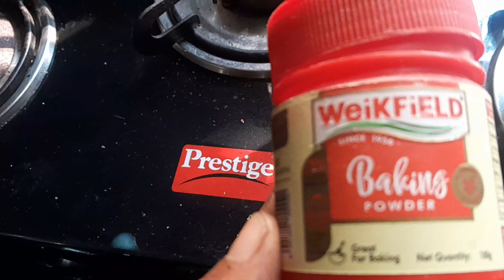Today's special "Masala Idly"|||"ನವರಸ" ವ್ಲಾಗ್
Udupi# ನವರಸ ವ್ಲಾಗ್Today's special Masala Idly#shritulasiudupee#Early morning at Rathabeedi Udupi & Shrikrishna alankara today#ಶಿವರಾತ್ರಿ ಮುಂಜಾನೆ ಉಡುಪಿಯಲ್ಲಿ
shritulasi udupee#udupi shritulasi#today's Dwadashi parrane#simple satwik puttu#kerala special#Today's menu PUTTU#ಕೇರಳದ ವಿಶೇಷ ಪುಟ್ಟುHow to prepare Homemade Cream and Milk maid#hayagrweva#homemade milkade#sweet potato payasam#fruit salad#ಮಿಲ್ಕ್ ಮೇಡ್ and ಕ್ರೀಂ ಮನೆಯಲ್ಲಿ ಹೇಗೆ ತಯಾರಿಸುವುದು
udupi shrikrishna alankara#cool cool tambuli#healthy tasty easy summer special tambuly#Best Recipe for Summer tambuli#ನೋಡಿ ಬೇಸಿಗೆಯ ಗೆಳೆಯ ಈ ರೆಸಿಪಿ ಮೆಂತೆ ಸೊಪ್ಪಿನ ತಂಬುಳಿ#summer special mooli salad#a radish salad#Today's Different Dish Ganji with molli salad#ಬೇಸಿಗೆಗೆ ಮೂಲಂಗಿ ಸಾಲಾಡ್shri Tulasi udupee#Udupi style Bitter gourd Menaskayi Menaskayi ಹಾಗಲ‌ಕಾಯಿ ಕಹಿಯೇ
ಅಂದರೆ ಮಾಡಿನೋಡಿ ಉಡುಪಿ ಸ್ಟೈಲ್ ಮೆಣಸ್ಕಾಯಿಕಲ್ಲಂಗಡಿ ಸಿಪ್ಪೆ ಎಸೆಯಬೇಡಿ # ಮೆಂತೆ‌‌ ಸೊಪ್ಪಿನ‌‌ ಚಟ್ನಿ# water melon peels samber and methi chutney
shri udupee#shritulasi udupee
vadiraja gurusarvabhouma birth place hoovina kere visit#aol Ravi Shankar guruji at kaup udupi#UdupiShriKrishna, alankara#udupeeshritulasi#popped rice or aralu snacks# ಉಡುಪಿ ಶ್ರೀಕೃಷ್ಣ ಮಠದ ಭತ್ತದ ಅರಳಿಂದ ತಯಾರಿಸುವ ತಿಂಡಿ Today's Best Udupi Snacks # shritulasi udupee#mid day super healthy meal plan#mudde with tambuli#yellow water melon
waterelon subji#jower mudde ಬಿಳಿ ಮುದ್ದೆshri sode vadiraja gurusarvabhouma#sode Vadirajara avatara place#hoovinakere near kumbhasi Udupi district#ಹೂವಿನ ಕೆರೆ ಬ್ರಹ್ಮಕಲಶ ಕಿರು‌ಚಿತ್ರ#Hoovina kere Brahmakalasha#Hoovina kere Shri vadiraja's birth place Brahmakalasha#Brahmakalasha
a brief introduction to vadiraja gurusarvabhouma panchikarana aata udupi udupi famous yathi vadiraja#PANCHIKARANA AATA#PANCHIKARANA AATA#ಶ್ರೀ ವಾದಿರಾಜ ಗುರುಗಳ ಪಂಚೀಕರಣ ಆಟ#Shri VadirajaGurusarvabhouma's PANCHIKARANA AATA#shritulasi Udupee#UdupiSouth#ಖೆಡ್ಡೆಸಆಚರಣೆ # ತೂಕ ಇಳಿಸುವ ಖಾದ್ಯಗಳು Weight loss healthy recipes#Procedures of Kheddesa#CHAKRABJA MANDALA beginner's # ಶ್ರೀ ವಿಜಯದಾಸರ ಚಕ್ರಾಬ್ಜಮಂಡಲ
palimaru mutt gurukula sadvi madvi gurukula program Shri madwapurandarotsava vlog udupi # puranadara Aradhane udupi ಪುರಂದರ ದಾಸರ ಆರಾಧನಾ ಮಹೋತ್ಸವ# ಪುರಂದರ ದಾಸ# purandara#udupi style#ಉಡುಪಿಯಲ್ಲಿ ಹೆಣ್ಣು ಮಕ್ಕಳ ದಿನಚರಿWomen's Dairy at UdupiSouth Indian temple Udupi Today's Shrikrishna Alankara shritulasi udupi # diabetic friendly parata# Different alankara of udupi Shrikrishna # methi parata Shrikrishna Alankara# udupi Shrikrishna nityayotsava#Utsava Pallaki Utsav#ಶ್ರೀಕೃಷ್ಣನ ಪಾಲಕಿ ಉತ್ಸವ# Pumpkin Easy soup# weight loss soup# udupi Shrikrishna Mukhyaprana Alankara pongal khara pongal#healthy south Indian tiffin recipe bachlors recipe Jhat Phat Breakfast Easy and Healthy recipe#ದಿಡೀರ್ ಬೆಳಗಿನ ಉಪಾಹಾರ#Live Bhagavatha Sapthaha by vidwan Kallapur Pavamana achar from Kaniyoor mutt udupi
Udupi Shri Subrahmanya temple SHASTI JATRE#ಷಷ್ಠಿ ಜಾತ್ರೆ Subrahmanya Shasti
# muchlukod # udupi temples utsav# rathotsava Hunase thokku#Sabudana kichidi#Hagala menaskayi#ಹುಣಸೆ ತೊಕ್ಕುಮೆಣಸ್ಕಾಯಿ ಸಾಬಕ್ಕಿ ಕಿಚಿಡಿraw temerind pickle bitter gourd side dish#ವಿಷ್ಣುಪಂಚಕ ಉದ್ಯಾಪನೆ Vishnu Panchaka Udyapana
Today's Colourfull Vlog#ದ್ವಿದಳ ವ್ರತದ ವಿವಿಧ ರೀತಿಯ ಪಾಕಗಳುchutneypp powder atta laddu#milk shake# home remedies # morning breakfast recipe ದ್ವಿದಳ ವ್ರತದ ಊಟ#Dwidala vratha meal planning Dwidala Vratha Dwadashi Parane#ದ್ವಿದಳ ವ್ರತ ದ್ವಾದಶಿಯ ಪಾರಣೆDwadashi parane corn recipes Dwadashi ganji# udupi dwidala Vratha Vijayadashami Special#ವಿಜಯದಶಮಿಯ ವಿಶೇಷಗಳುaapam coconut milk cucumber saasmi
Udupi Shrikrishna Navaratri Alankaras#ದಕ್ಷಿಣ ಭಾರತದ ಅಡುಗೆಶಾಲೆಯ ಬಳಸುವ ವಿವಿಧ ಪುಡಿಗಳುDifferent Powders Used in South Indian Recipes #ಅರವತ್ತರ ಸಂಭ್ರಮ# celebrating sixty#coconut scraper#udupi chouthi Ganesha Chaturthi full Vlog#ಗಣೇಶ ಚತುರ್ಥಿಯಿಂದ ಗಣಪತಿ ವಿಸರ್ಜನೆಯವರೆಗೆ
ಕಟ್ಟಿಗೆ ಒಲೆಯಲ್ಲಿ ಮಣ್ಣಿನ ಮಡಕೆಯಲ್ಲಿನ ಪಲಾವ್ ರುಚಿ # palav in Clay pot
# palav # traditional palav tasty tasty tasty nashta
# Easy dosa batter ದ್ವಾದಶಿಯ ಪಾರಣೆಸುಲಭದ ದೋಸೆ ಹಿಟ್ಟುpayasam and samber
# payasam# dalia dosa# easy and quick recipes
# healthy dishes
# breakfast recipe # sweet Preparation # dishes without onion and garlic satvik recipes # vrutha cooking udupi style vratha Preparation # karavali tulunadu special # bachelor's recipes # kannada vlogs with English subtitles # kannada vlogs # shakavratha meal plan #
 tambuli and menaskayi#mango side dish
# ತಂಬುಳಿ ಮತ್ತು ಮೆಣಸ್ಕಾಯಿ ಉಡುಪಿಯ ಶರನ್ನವರಾತ್ರಿ# what is vishnu panchakaKadiyali